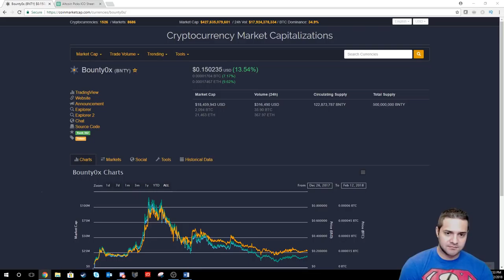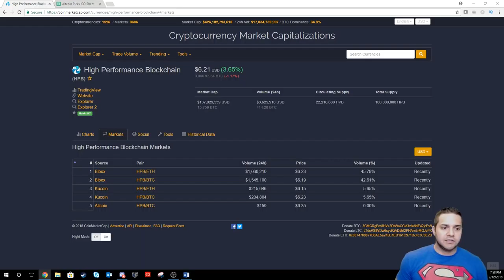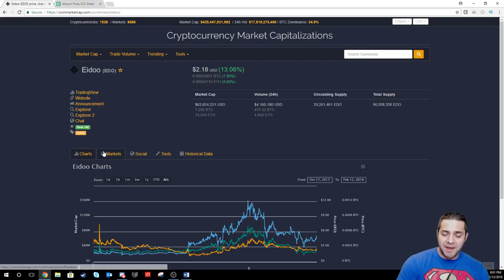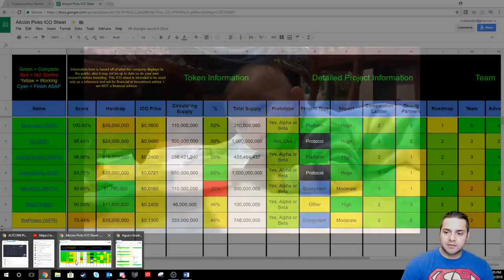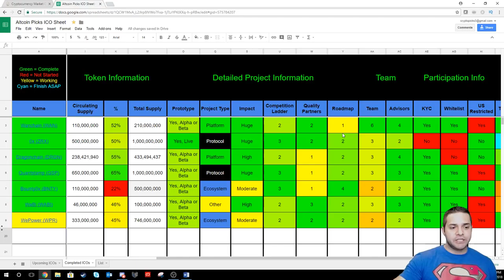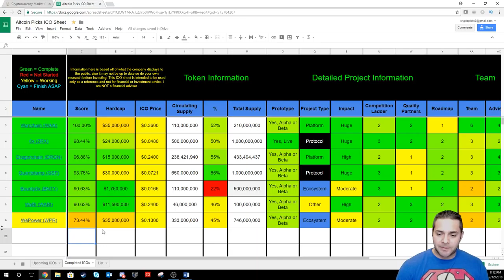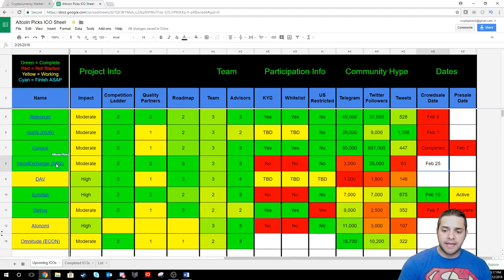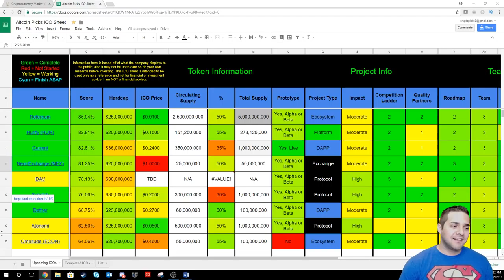ALTCOIN PICKS FIRST LIVE STREAM | ICO SCORE SHEET | ICOS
Today's video is our VERY FIRST Live stream. Super excited to talk to you about ICOs and my ICO sheet.

13:48 Starting point